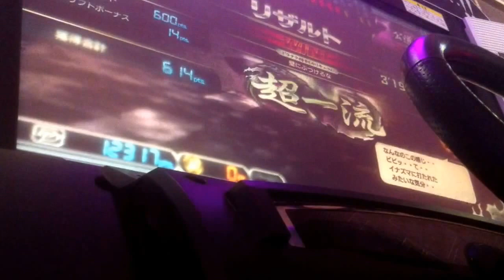頭文字D8 公道最速伝説 埼玉北西エリア連合編 2話